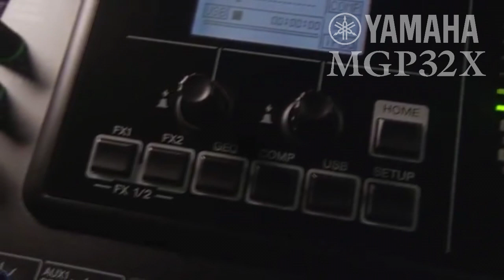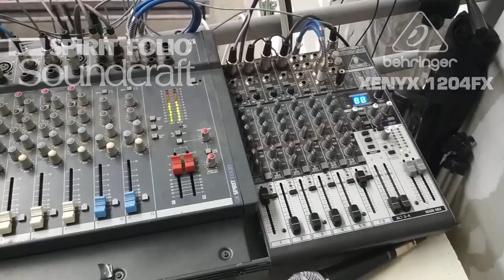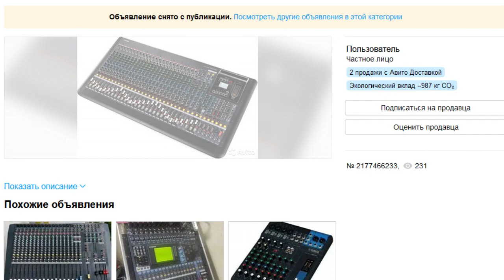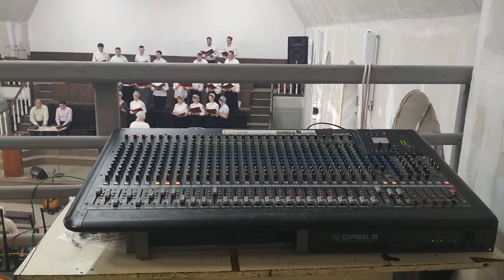Yamaha MGP32X. Новый микшер.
Yamaha MGP32X. Благодарность за новый микшер.